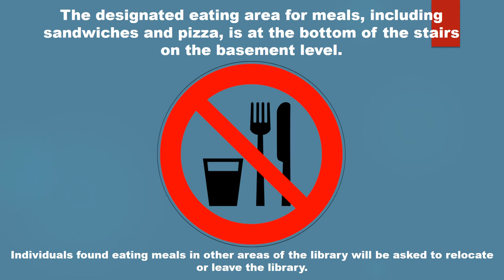Food and Beverages